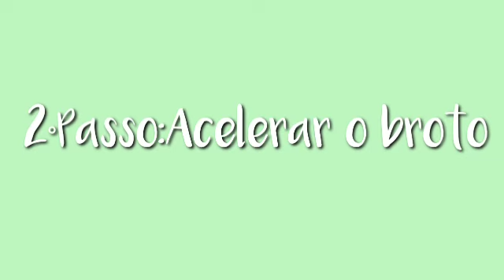Alho como plantar em casa fácil (Alho orgânico)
Olá pessoal, no vídeo de hoje ensino a vocês como plantar alho de maneira muito simples e fácil.
E o melhor :ORGÂNICO.
Vou mostrar passo a passo como plantamos  para não restar dúvidas, como germinar os dentes de alho em água para depois plantar, qual a época de se realizar o plantio e quanto tempo leva para colher o alho,  e não usaremos nada de agrotóxicos ou produtos químicos em nosso cultivo.
Também vou dar dicas de adubação, regas e prazo aproximado da colheita.

Flores & Frutos de quintal